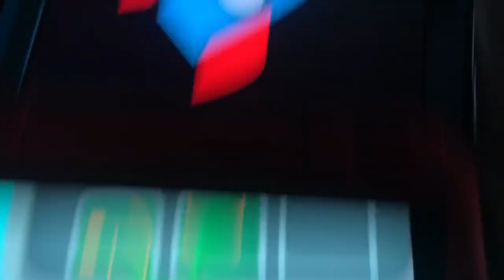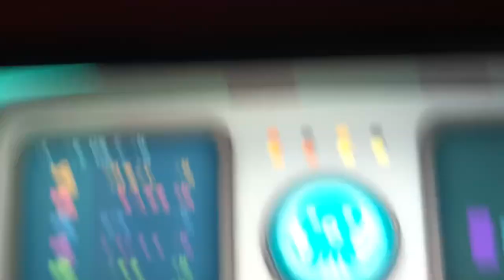Creature report rocket ship and blue jellyfish